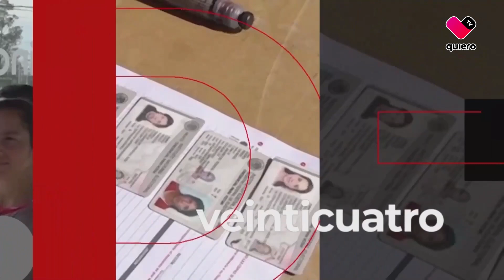Directo 24 | Bloque 1: Precampañas en el Estado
Nos acompañan:

Manuel Baeza, Director Editorial de Multimedios
Mario Muñoz, periodista de quiero tv y Notisistema
Jorge Octavio Navarro, periodista de quiero tv y Notisistema
Jorge Veletti, director de Tráfico ZMG
Enrique Toussaint, analista político